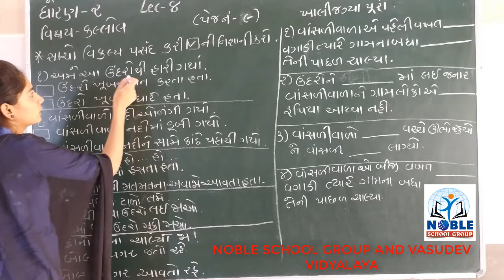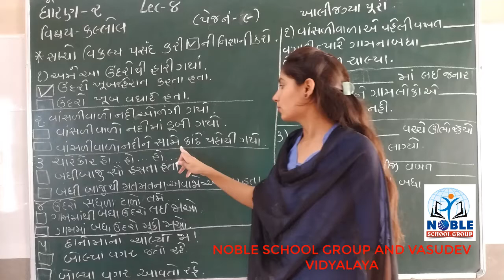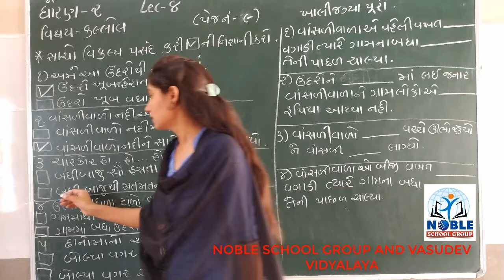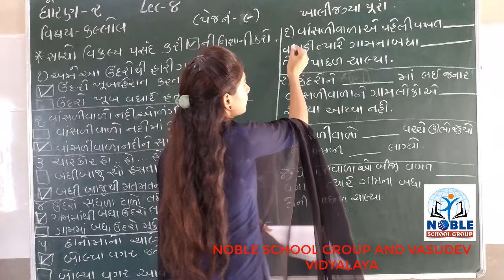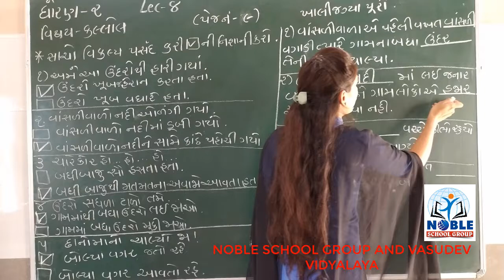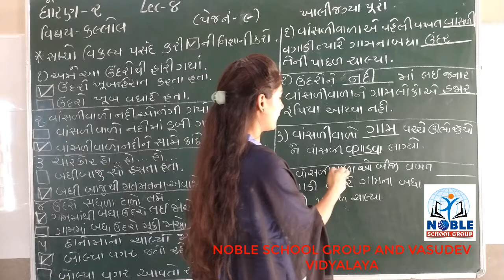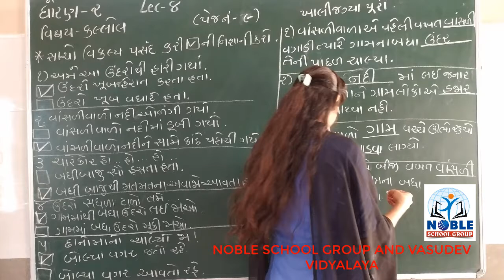STD-2 (કલ્લોલ) (LECTURE-8)